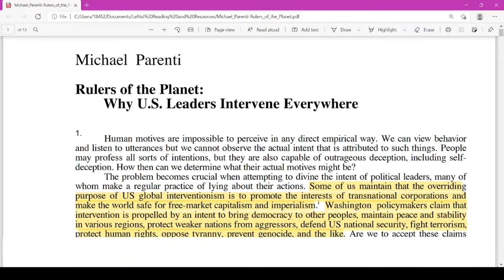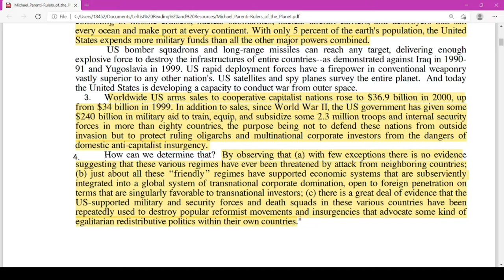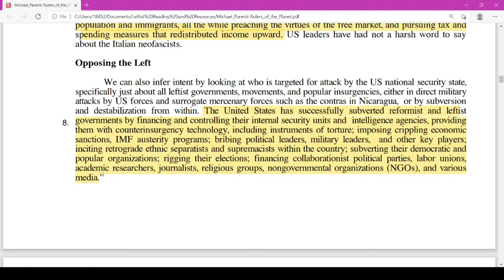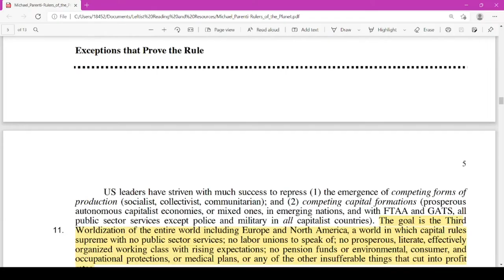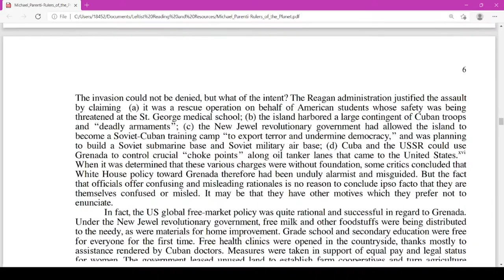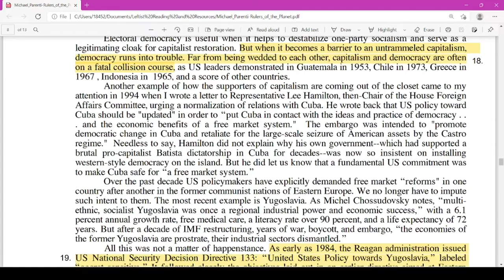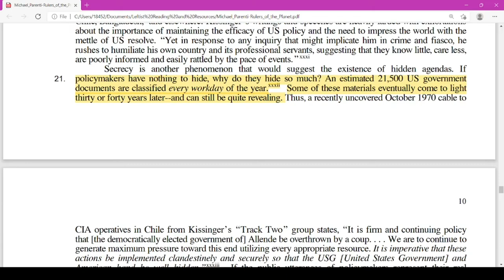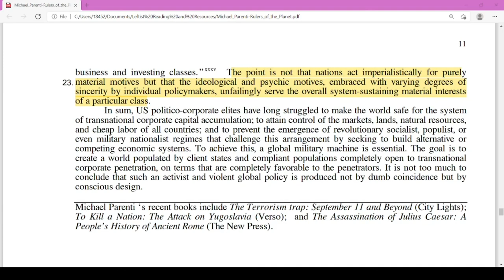Dictate, Dissect, Discuss: Episode 1- Parenti's "Rulers of the Planet"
In future episodes, I accidentally call this article "Rules of Empire" for some unknown reason. My bad!

If you're not familiar with .odt files, they're Open Document Type files. I believe you can open them in Docs! I use LibreOffice, so that's the default file type. Please open the pdf in Docs or another program to view the highlighted texts!

I would usually cite the source of this article, but it seems this might be an excerpt from a DVD?